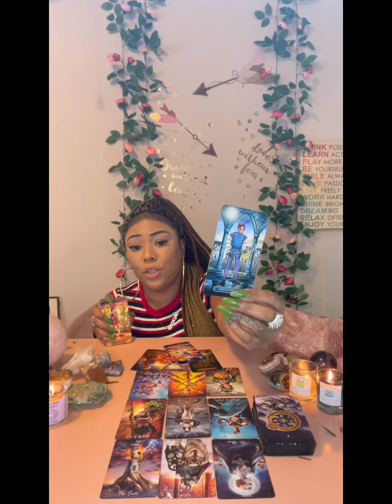♌️ LEO: LOL NO ONE IS DOIN IT FOR YOU LEO! PAST PERSON IS A HEADACHE AND THE NEW ONE IS EGHHHH 😂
Miss Hawaii is:
Scorpio - Sun ☀️
Scorpio - Mercury 🔥
Scorpio - Venus ❤️
Scorpio - Pluto 🌏

Blessings 💕